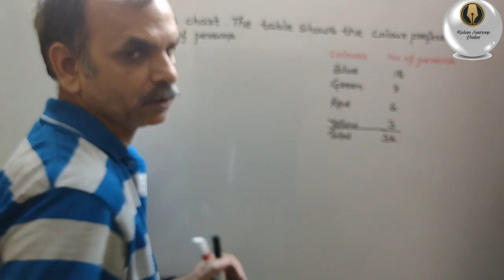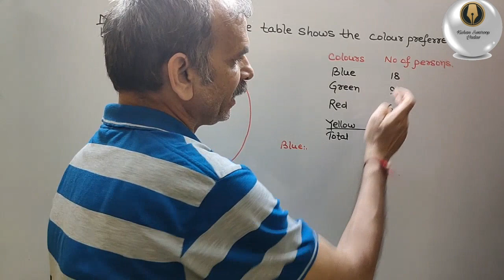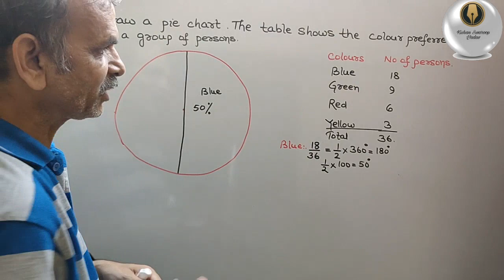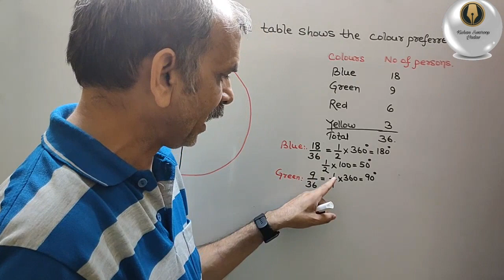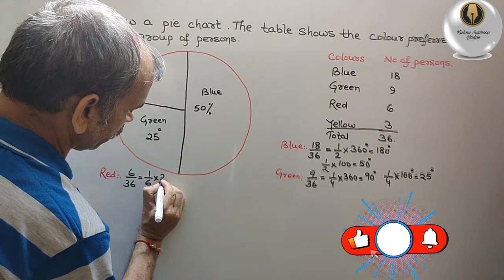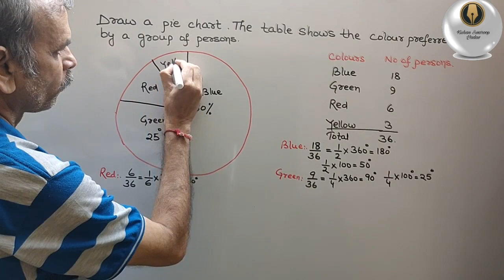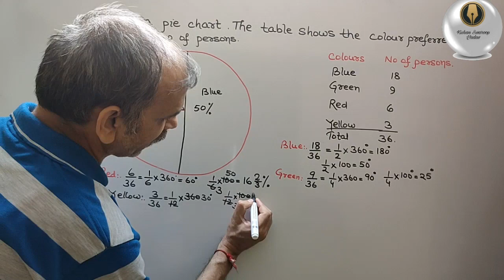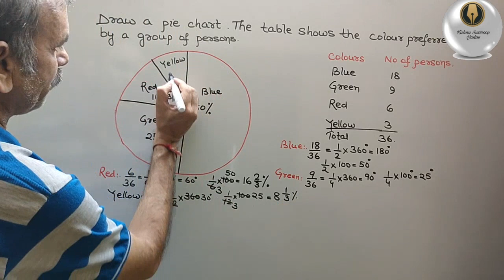Draw a pie chart. The table shows the colour preference by a group of people. Blue 18, green 9, red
Data Handling EX 5.2 Q 3